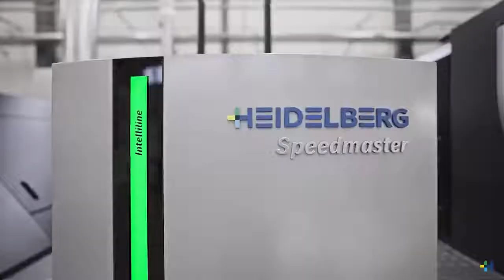Innovation Week 2021: October 13 to 15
Take the next step towards the future of packaging, commercial printing, and label production from Heidelberg.